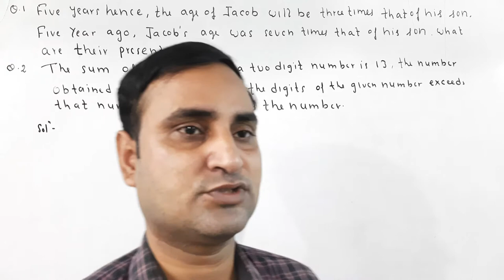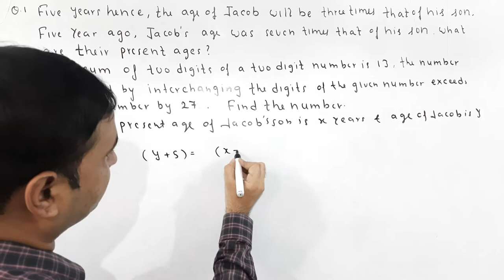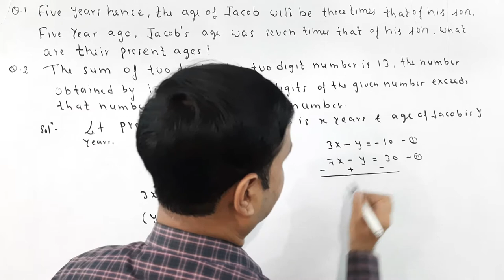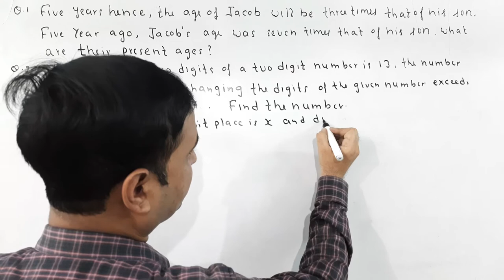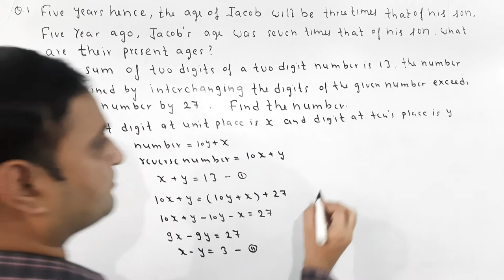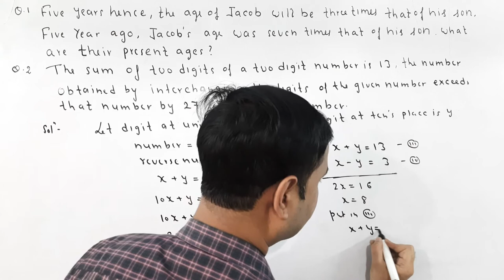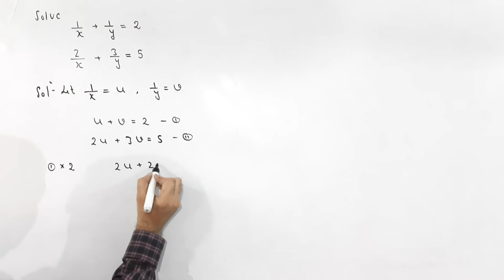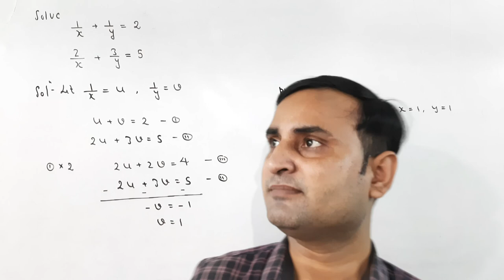LINEAR EQUATIONS,REKHEEY SAMIKARAN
In this video you know about solutions of linear equations BY algebraic method like substitution method and elimination method ,es video me aap rekheey sameekaran ke hal karane ki vidhi shekh payenge